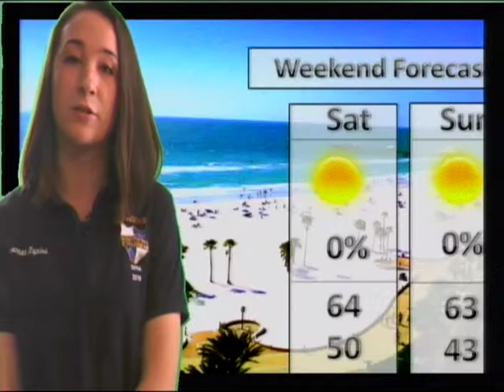The Mustang News of the Morning! 2/12/15